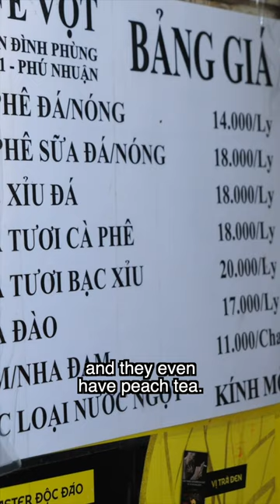This Cafe NEVER CLOSES!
Original Music by
Filmed with a Panasonic G9, 12-60mm, 14-140mm 15mm
Audio from a Sennheiser MKE 400 / Rode Link